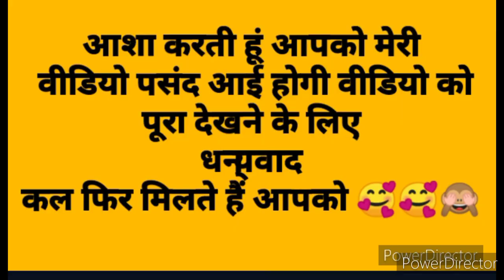diwali song diwali celebration 🥳🥳🥳🥳🎉 part 2 thank you